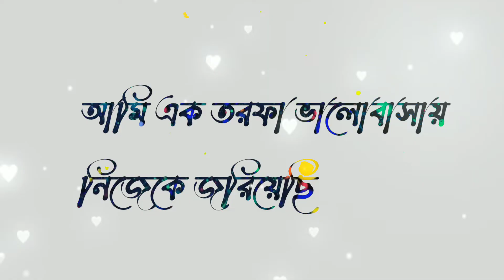🥀 আমাকে অপমান করার পরেও, আমি তাকে ভালোবেসেছি || বাংলা স্যাড স্টাটাস